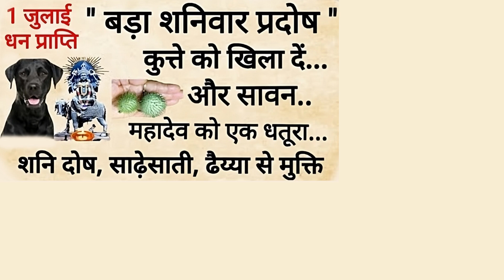1 July सावन से पहले वाली प्रदोष के 5 उपाय अवश्य मिलेगी सफलता, भगवान शिव करेंगे सारी मनोकामना पूरी//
1 जुलाई सावन से पहले वाली प्रदोष के 5 उपाय अवश्य मिलेगी सफलता, भगवान शिव करेंगे सारी मनोकामना पूरी//
नमक के डब्बे में डाल दो ये 1 चीज गरीबी भूल जाएगी घर का रास्ता इतना पैसा आएगा कि सम्भाल नहीं पाओगे///

जो स्त्री आटे मे ये 1 चीज़ डालकर रोटी बनाती है उसके घर मे लक्ष्मी वास करती है | pradeep mishra

जिन लोगों के हाथ में नहीं टिकता पैसा वो जरूर देखें इस विडियो को